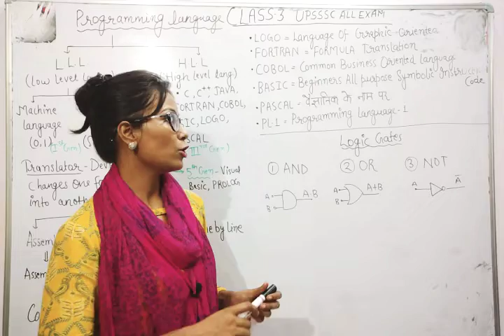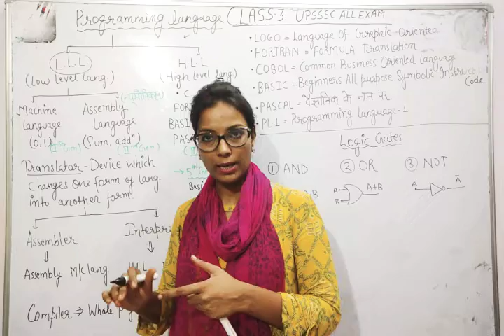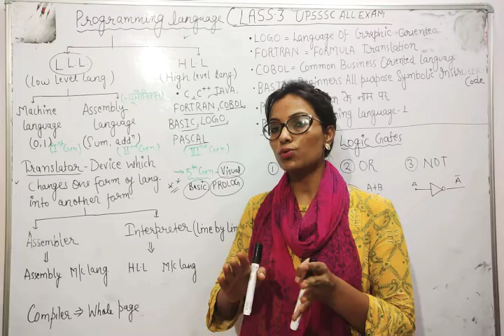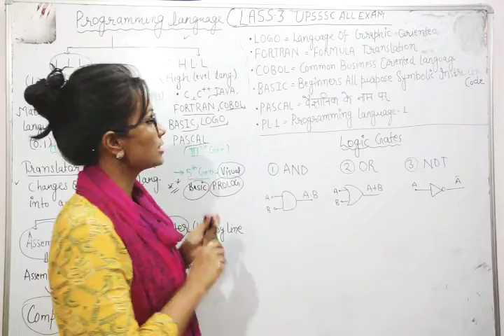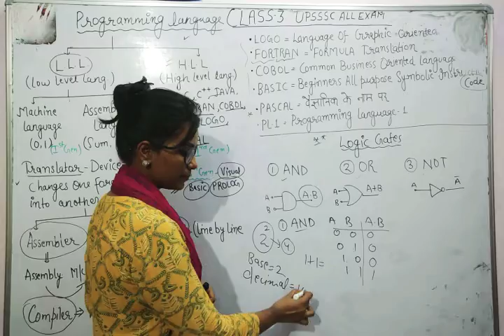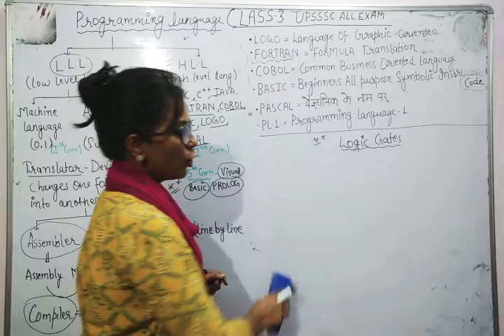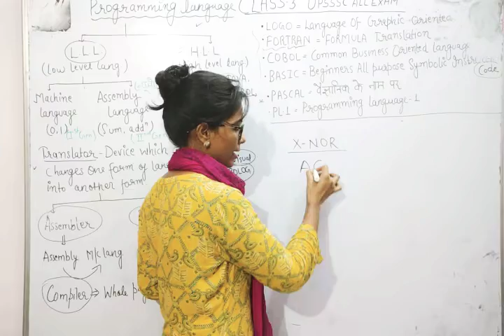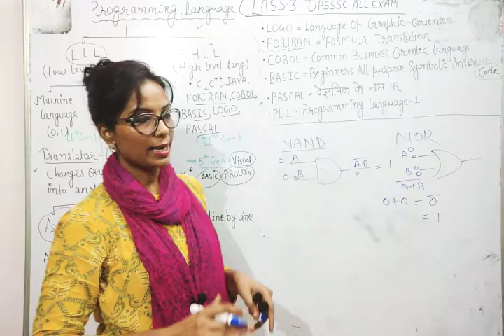UPSSSC# Computer( प्रोग्रामिंग लैंग्वेज, लॉजिक गेट्स ) AND, OR, NOT, BY- Study Mantra